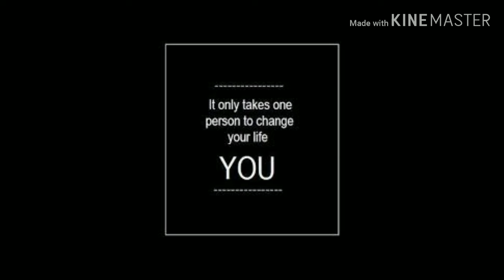10 best Thoughts of the year.